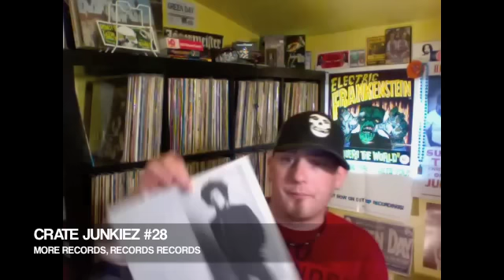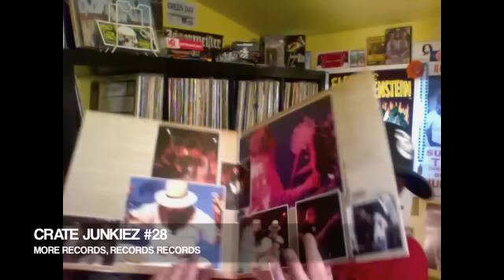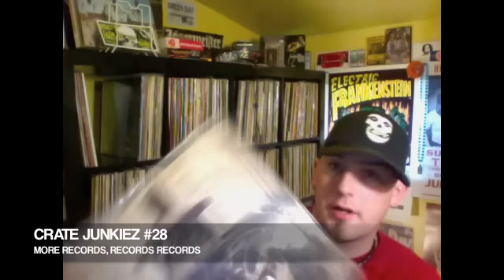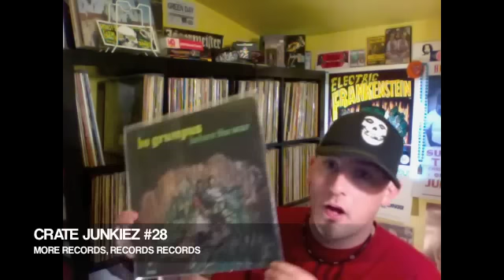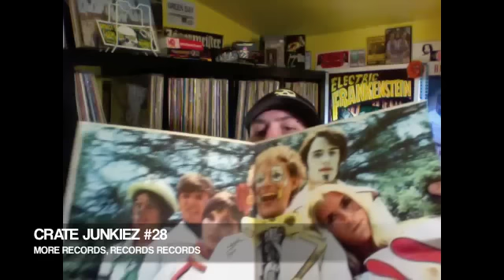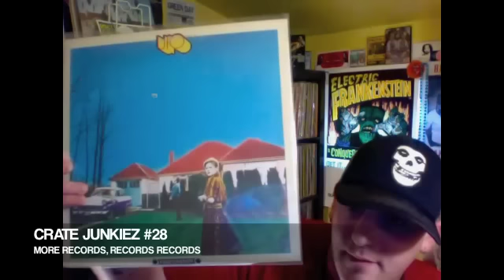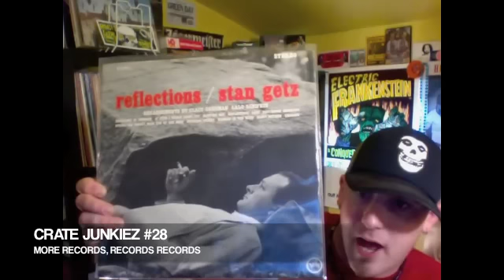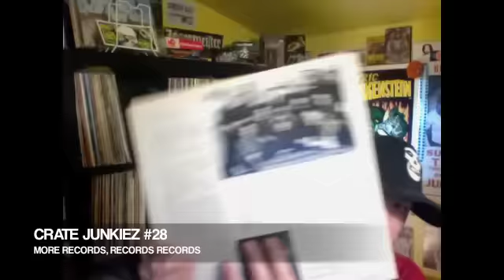Vinyl Record Collection #28 (Psych,Rock,Jazz,Blues,and More)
Big thanks to Jim and the Mrs. for the prize winnings. Check out there channel:

This is a little Idea I have had for sometime now what the Idea of this page is, its basically going to be ran just like the You Tube Facebook community, but with more focus on trading and selling records. so feel free to post whatever you like, whenever you like, but if there is something you wish to sell or trade this will be the place to do that. Have fun and lets start to spread the music. Also there is no limit to what you can post up for trade/sale it can be any format as long as the item is music related and this could be things like Books, Magazines, Cassette Tapes, Vinyl Records, 45s/7", Posters ANYTHING that is music related with the main focus being mainly on 33' Vinyl Records.